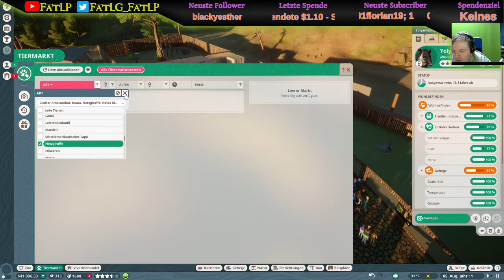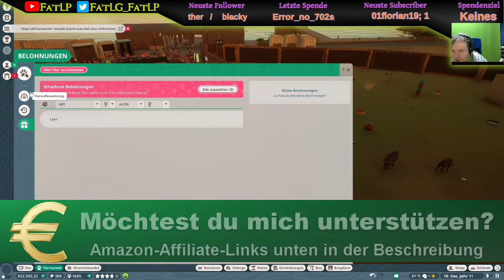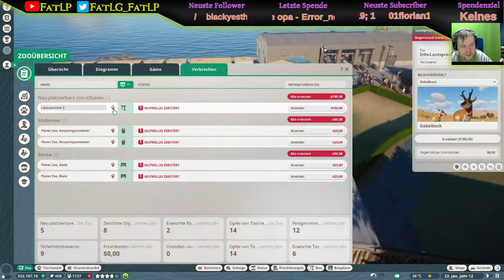Planet Zoo -deutsch- 401 - Diese fiesen Gäste zerstören alles